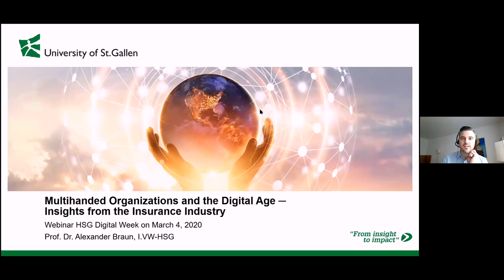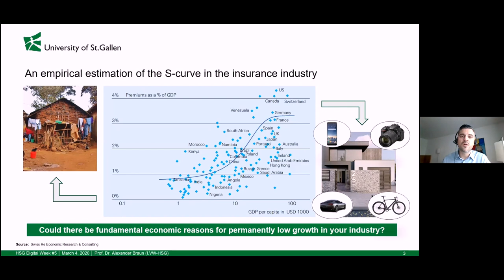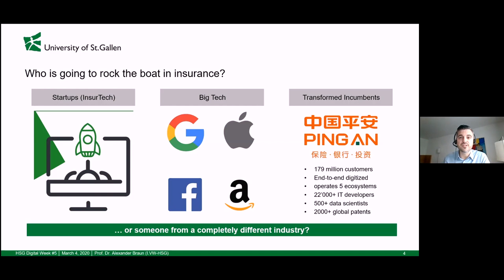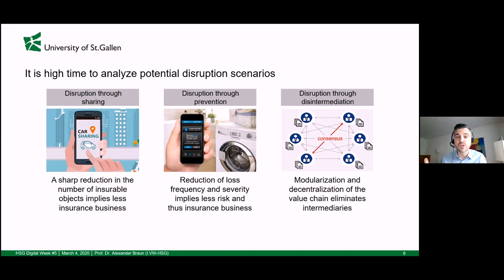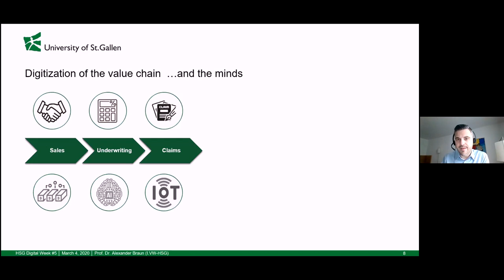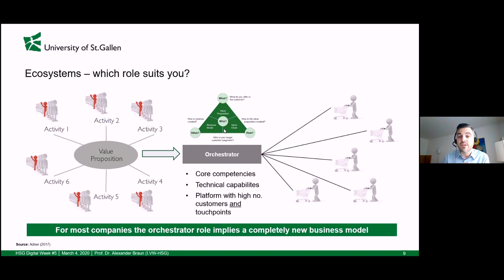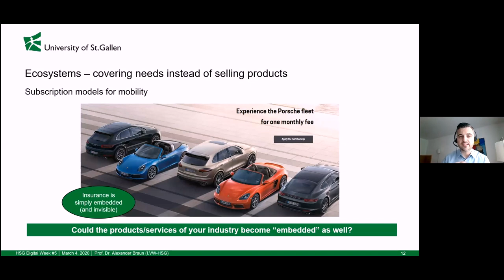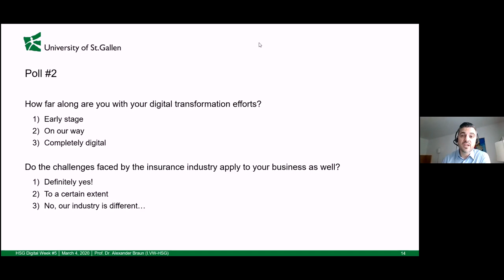“Multihanded Organizations and the Digital Age” with Prof. Dr. Alexander Braun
In this Webinar you will be introduced to the concept of the multihanded organization as a means to tackle the challenges posed by the digital transformation. We use the insurance industry as a case example.

The webinar took place as part of the Executive School Digital Week 2020.